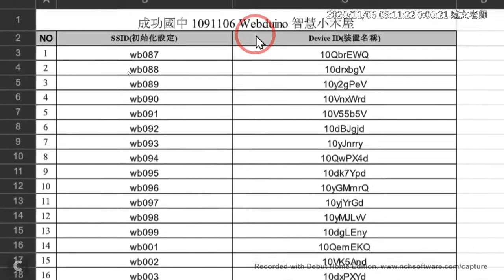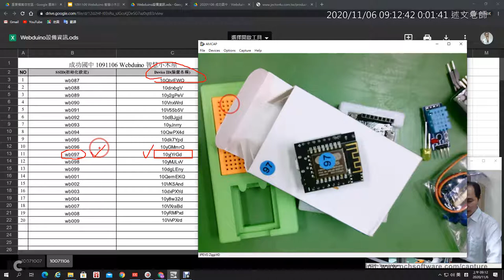02：取得您的 Webduino 設備資訊